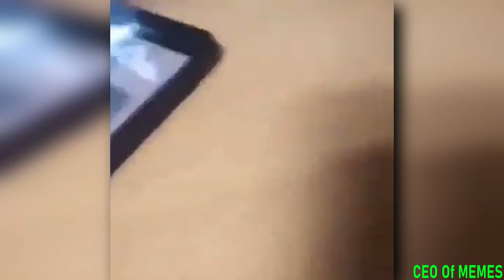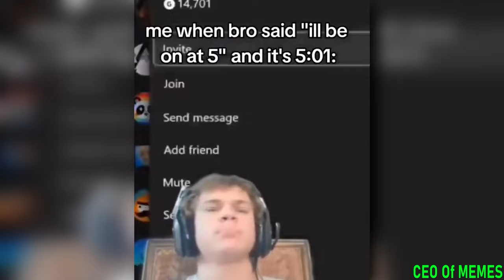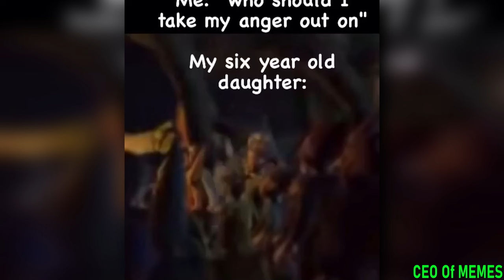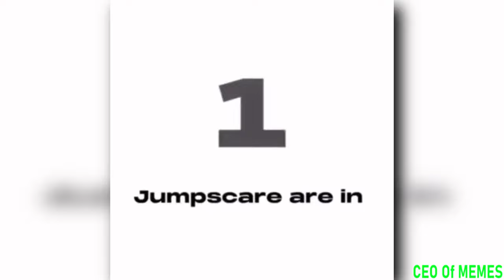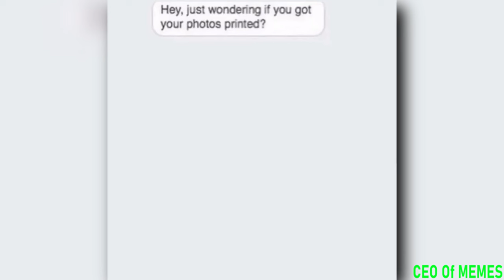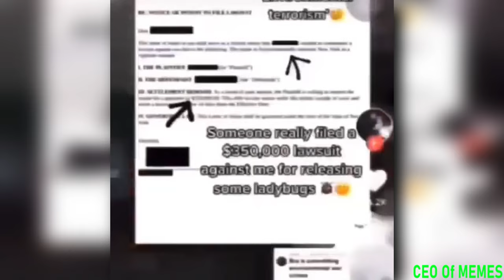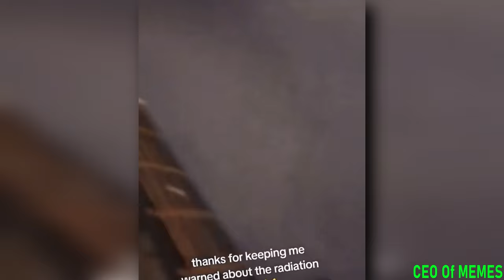Impossible You Laugh You Lose Challenge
Try Not To Laugh 99% Fail This Impossible Funny Meme Compilation Extreme Challenge You Laugh You Lose